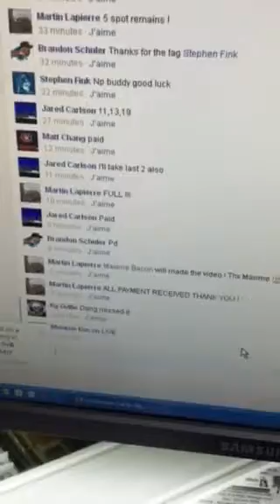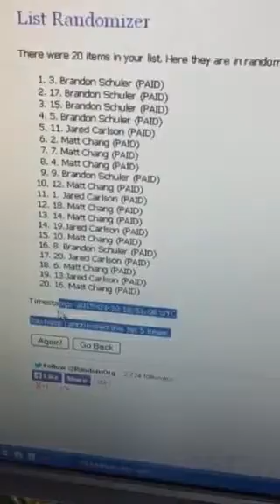Ristolainen for Martin Lapierre